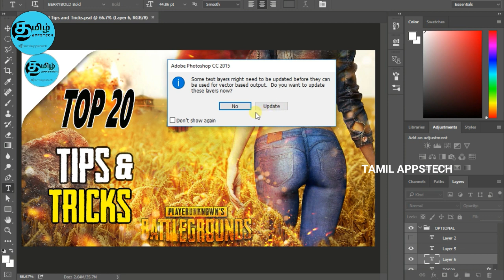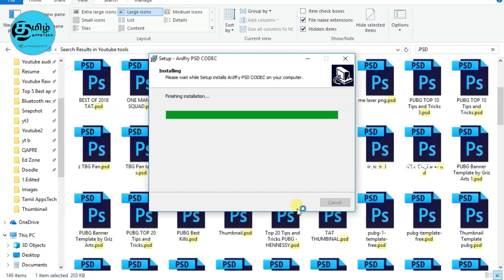இது தெரியாம போச்சே? | PSD Viewer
PSD PSD Viewer#TamilAppsTech

About: Tamil AppsTech is a YouTube Channel, where you can find all tech related videos in Tamil.